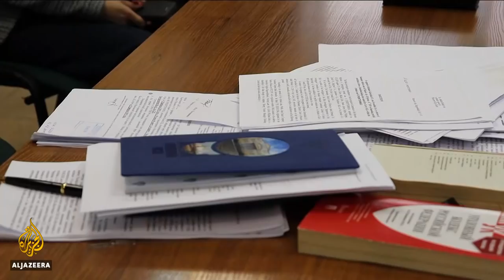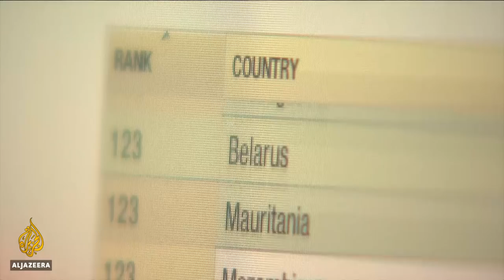🇷🇺 Russian court rejects appeal of Baring Vostok's Calvey l Al Jazeera Engilsh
A court in Moscow has dismissed the appeal of prominent American business executive Michael Calvey, who was arrested two weeks ago for alleged fraud.
Calvey, who will be kept in custody until his trial, has helped invest almost four billion dollars into the Russian economy.
But his detention has sent shockwaves through Russia's business community and highlighted Russia's increasingly uncertain investment climate.
Al Jazeera's Step Vaessen reports from Moscow.